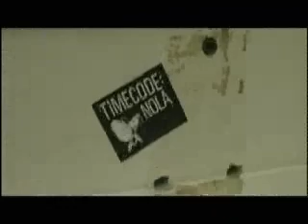Timecode:NOLA intro - 8 Mile Parody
Impulss parodys the beginning of 8 Mile for the beginning of Timecode:NOLA, the New Orleans independent film show.